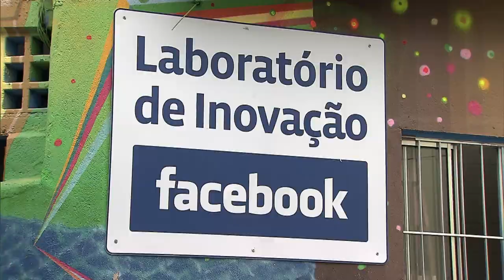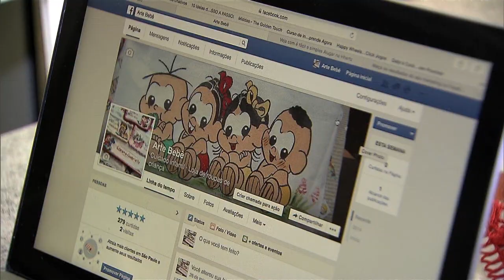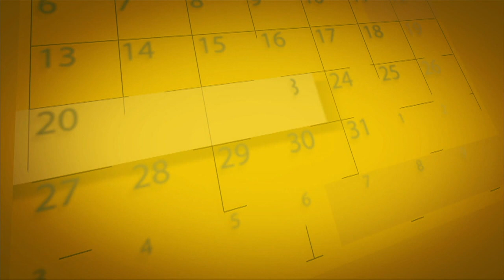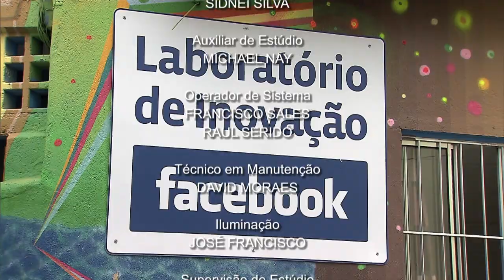NOTÍCIAS DA SEMANA - 18 de abril